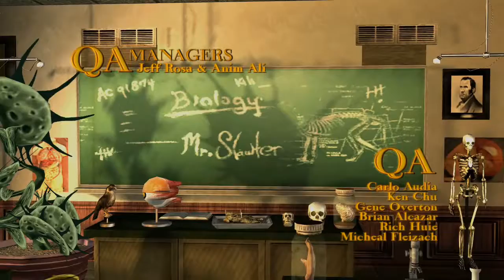Bully Scholarship Edition [1]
★Can We Get Some Likes For An Awsome Video!★

►Channels:

★Comment what I can improve on★

(No need to read this part) Tags And Stuff:

minecraft
minecraft mods
minecraft style
minecraft song
minecraft xbox 360
minecraft parody
minecraft herobrine
minecraft yogscast
yogscast minecraft
captainsparklez
minecraft songs
skydoesminecraft
yogscast
gangnam style
sky does minecraft
tobuscus minecraft
tobygames minecraft
minecraft griefing
bluexephos
smosh
tobuscus
minecraft survival
pewdiepie
minecraft tutorial
antvenom
minecraft skydoesminecraft
minecraft tnt
minecraft trolling
minecraft revenge
minecraft animation
minecraft server
tobygames
lego minecraft
minecraft family
minecraft fail
minecraft 1.8
minecraft music
minecraft house
chimneyswift11
pewdiepie minecraft
minecraft captainsparklez
revenge minecraft
uberhaxornova
roosterteeth minecraft
seananners minecraft
minecraft dad
seananners
minecraft castle
roosterteeth
minecraft mod
minecraft movie
minecraft mansion
paulsoaresjr
minecraft servers
minecraft seeds
slyfoxhound
minecraft adventure map
uberhaxornova minecraft
herobrine minecraft
minecraft gangnam style
minecraft videos
minecraft traps
syndicate project
minecraft creations
minecraft gameplay
minecraft multiplayer
bluexephos minecraft
minecraft antvenom
minecraft creeper
minecraft trailer
syndicate project minecraft
captainsparklez minecraft
minecraft tobygames
revenge
the minecraft project
minecraft christmas
minecraft skyblock
minecraft machinima
ihascupquake
tnt
minecraft tekkit
minecraft pocket edition
fallen kingdom
minecraft enderman
minecraft maps
minecraft noob adventures
nigahiga
harlem shake